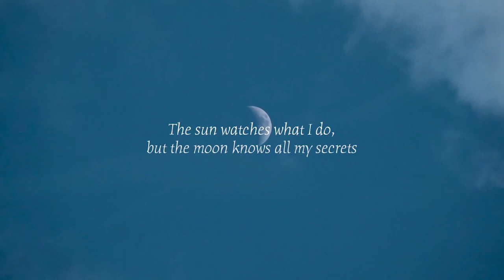BEST DEEP HOUSE MUSIC SONG - Nathan Forge - SOS, Baga Banini - Miguel, Black Liquid - Raw, Jamila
BEST DEEP HOUSE MUSIC SONG - Nathan Forge - SOS, Baga Banini - Miguel, Black Liquid - Raw, Jamila Ali - Happy Feet, Athena - Pu 309
Clean-Channels Playlist Mix made with Love by  Youtube Music Channel:
00:00:10  |  01. Nathan Forge - SOS
00:02:53 | 02. Baga Banini - Miguel
00:04:59 | 03. Black Liquid - Raw
00:07:19 | 04. Jamila Ali - Happy Feet
00:09:48 | 05. Athena - Pure Dance

Welcome to our curated selection of the hottest international hits, with hottest girls featuring chart-toppers like 'Nathan Forge SOS' and 'Nathan Forge SOS'. Dive into the electrifying world of mega hits, fereign music, english music, spanish music, where every track is a journey through the latest in global pop sensations. Whether you're cruising down the street, hitting the books, or simply unwinding, our foreign music playlist promises to elevate your mood with best beats and captivating melodies. From the pulsating rhythms of 'Raw )' to the irresistible charm of 'Happy Feet )', our collection spans genres and styles, ensuring there's something for every taste. Explore the dynamic fusion of pop, dance, and electronic sounds that define the contemporary music scene. Get ready to groove to the sounds of today's top 40 hits, perfect for any occasion, whether it's a night out on the town or a day at the beach. Immerse yourself in the ultimate playlist experience, designed to keep you moving and grooving from start to finish.

 This is a official artistic music video with the purpose to explore the captivating beauty of our world through the lens of our talented and beautiful models and the creative direction of William Jones, George Harris, Richard Miller. In this visually stunning presentation, our girls models are Avery Garcia, Emily Thompson, Emily Thompson, Isabella Brown, Isabella Brown, elegantly showcase the allure of various breathtaking locations worldwide.